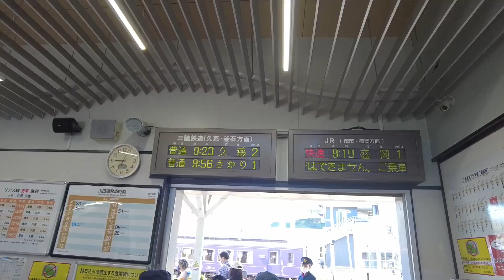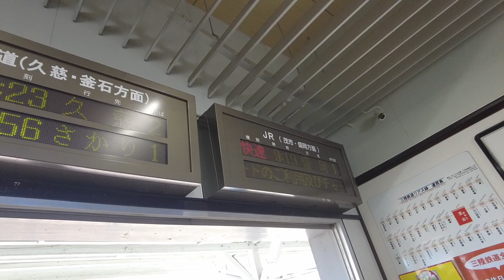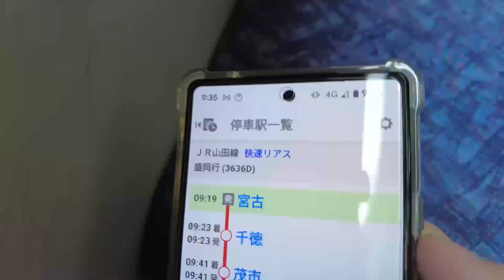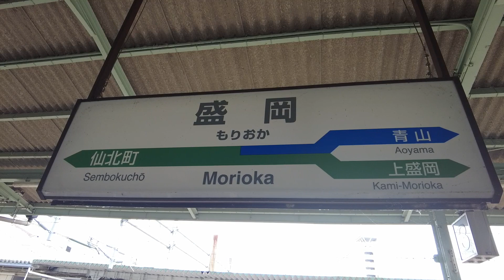（乗車記）快速リアス 宮古駅 → 盛岡駅 岩手県内の過酷な山岳地帯を東西に横断！盛岡駅では冷麺を堪能！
説明ブログ

初めてJR山田線に乗車した時の動画です。詳細等はブログ内にて。